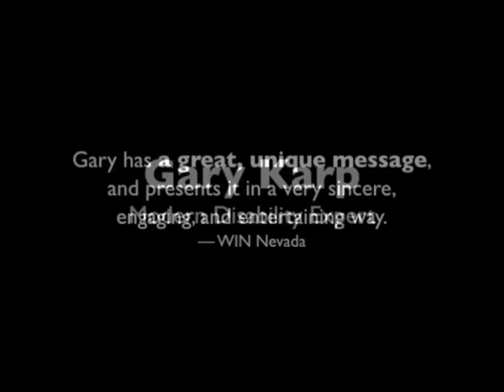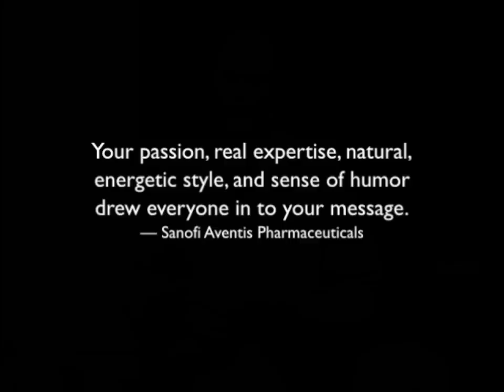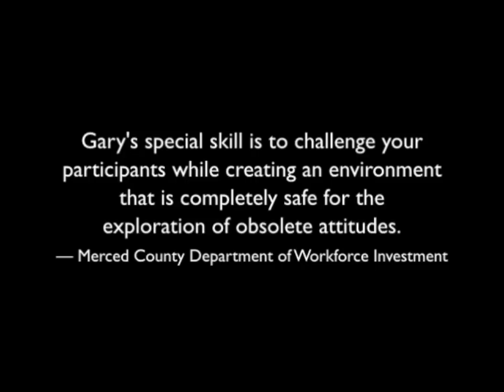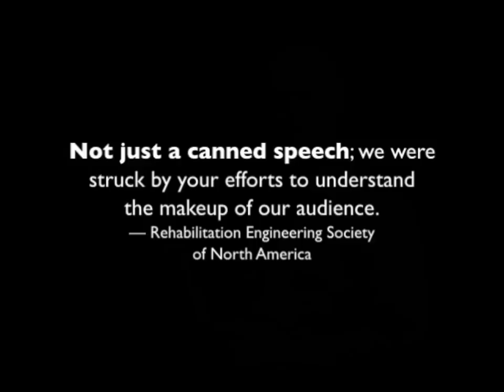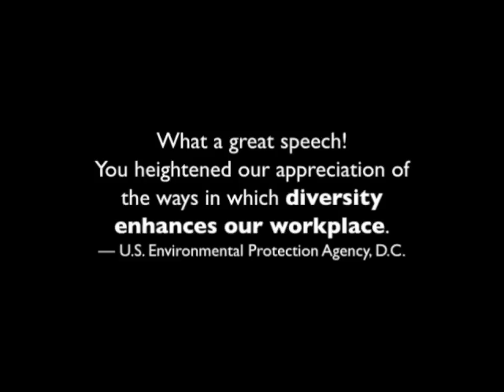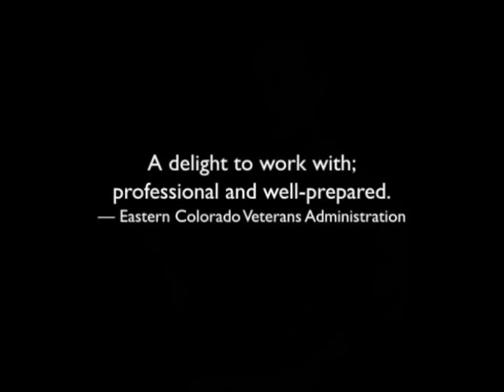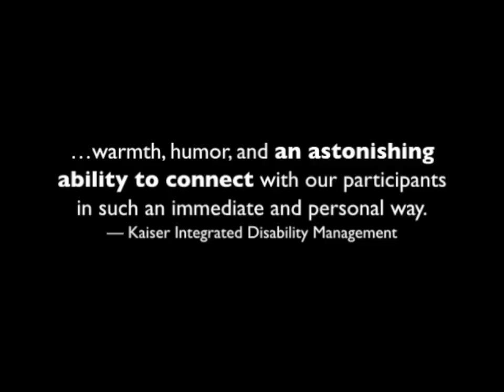Gary Karp Demo Reel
Selections from talks by Modern Disability speaker Gary Karp, interspersed with client comments. Gary makes people with disabilities real, moving workplace culture forward to an accurate recognition of their roles as workers and as consumers.